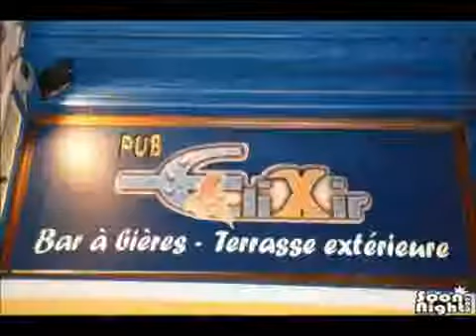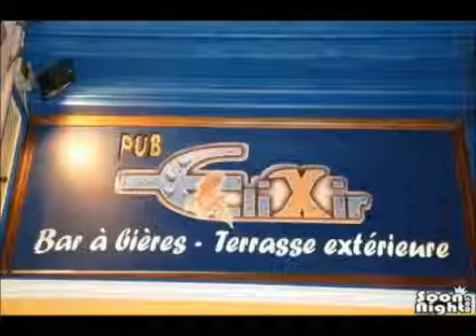DockYo,L'Neze,Jack357 (3rdClan,Natural Roots Born) Tonton ALG, King Nayah - Live au Pub L'Elixir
King Nayah, Tonton ALG, Dock Yo, L'Neze & Jack 357 (3rd Clan,Natural Roots Born)
Extrait du concert au Pub l' Elixir a Troyes (10) le 11 janvier 2013

pleins d'autres concerts prévus a l'Elixir en 2013 (Fayaman (Dasolja), Jah Ziek, Mystical Faya, Tribuman, D'Jamani ! plus d'infos sur le facebook !
Biiig up a Jean sev !

3rd Clan : Selecta Dock Yo, Ben & Eska

Allez leur dire vol 3 prévu dans l'année aussi !

Natural roots born :  l'neze jack 357 Selecta Defré ...

malgré les bugs de cds (bravo a Jack lool :) c'etait toooop lol !
Big Big up pour l'organisation et aux artistes, selectas pour le deplacement !
peace